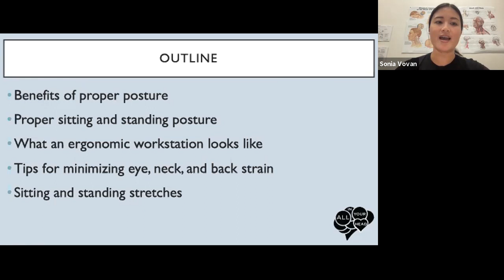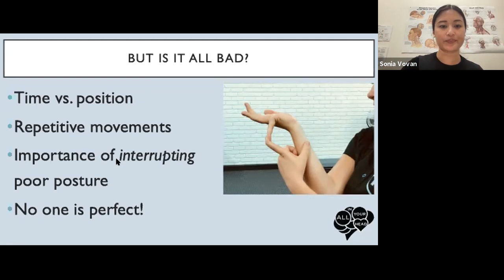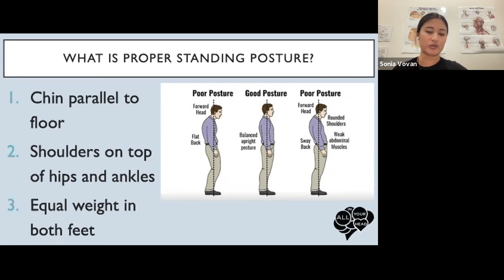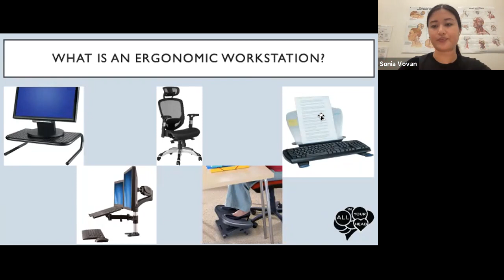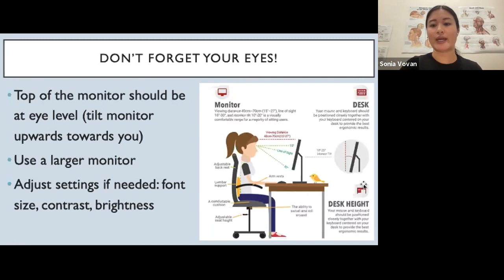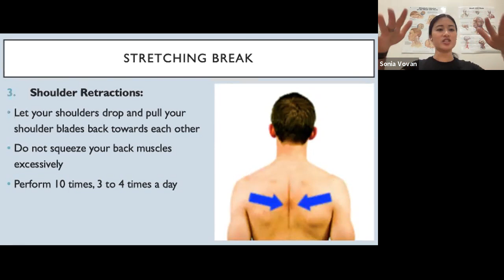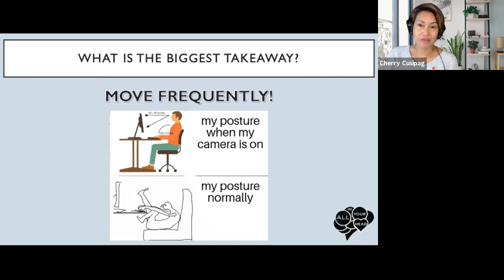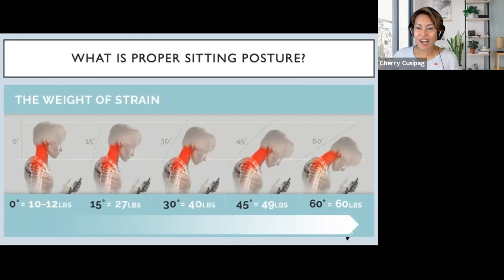Tips for Improving Workspace Ergonomics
Learn about:
- The benefits of proper posture
- Proper sitting and standing posture
- What an ergonomic workstation looks like
- Tips for minimizing eye, neck, and back strain
- Sitting and standing stretches